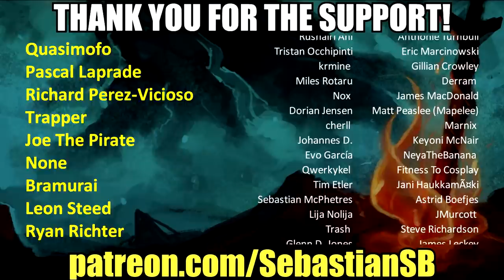Let's Play Vampire The Masquerade: Bloodlines Part 21 - Elizabethan Rendezvous